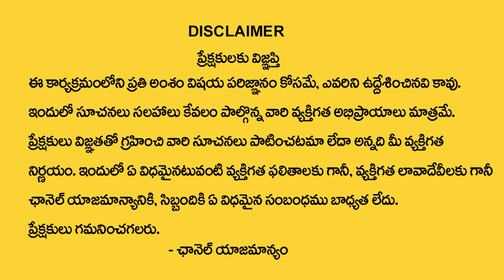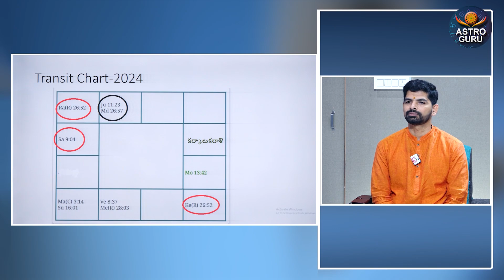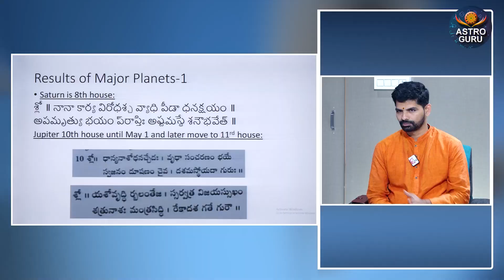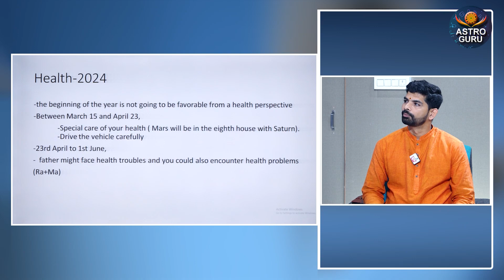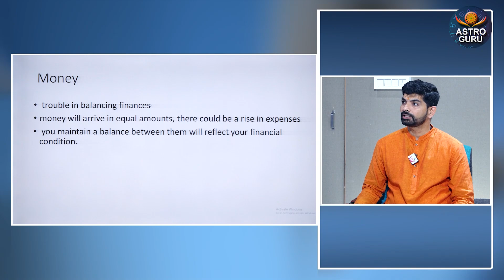Suresh : కర్కాటకరాశి 2024 రాశి ఫలితాలు | Karkataka rasi 2024 Rasi Phalithalu | cancer horoscope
Watch►Suresh : కర్కాటకరాశి 2024 రాశి ఫలితాలు | Karkataka rasi 2024 Rasi Phalithalu | cancer horoscope